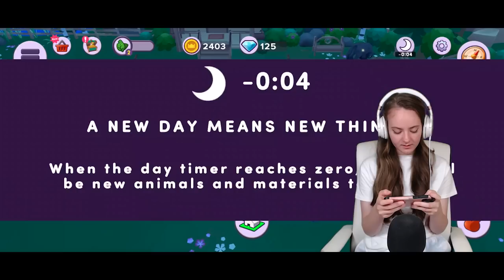THE CUTEST HORSE GAME - Wildsong Episode 2 (Star Stable) | Pinehaven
Come join me for Episode 2 of the new horse game Wildsong! We catch adorable horses, quest, and see the cutest cows!

Video edited by: @sandydarkfall

▬▬▬▬▬▬▼Channel Supporters▼▬▬▬▬▬▬
Thank you to my Treasured Piney +

🦄Flickers
⭐Coco
⭐Nyx
⭐AvaHEH
⭐Justanotherpixel
⭐Pops.equestrian_
⭐Brooke Shigaraki

Stay Positive♥
▬▬▬▬▬▬▼FAQ▼▬▬▬▬▬▬